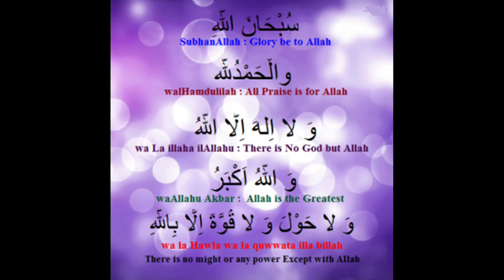اسرع بيتزا في العالم😍😊🍕🍕 بيتزا في 15 دقيقمع مذاق روعا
سلام عليكم انشاء الله تكون بخير وصح والله يحفظ امة محمد انشاء الله تستفادوا من قناتنا ولا تنسوا الاشتراك فيها والضغط على الجرس ليصلكم كل جديد
اللهم صلي وسلم على سيدنا محمد وعلى اليه وصحبه وسلم